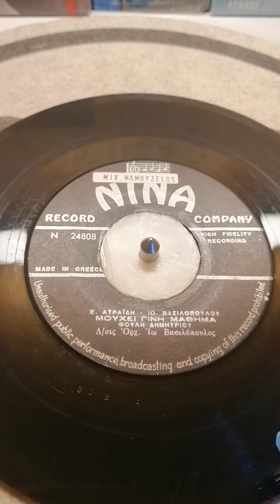Μου χει γίνει μάθημα.. ένα όμορφο τραγούδι με την Φουλη Δημητριου.. 45rpm